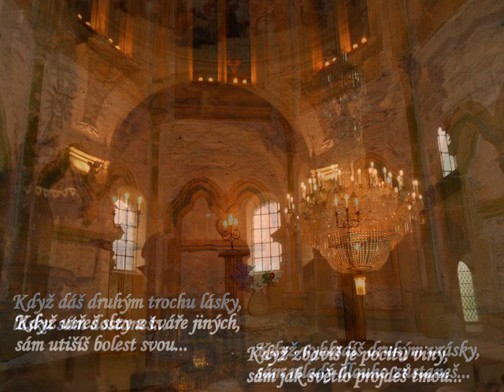Krásný čas Adventu - Petr Hait, Honza Vopařil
Krásný čas Adventu všem - lásku, naději, víru a pohodu nejen v těchto svátečních dnech

 Děkuji Petrovi a Honzovi, díky nimž toto přání vzniklo. Jejich básně a písně vždy pohladí na duši